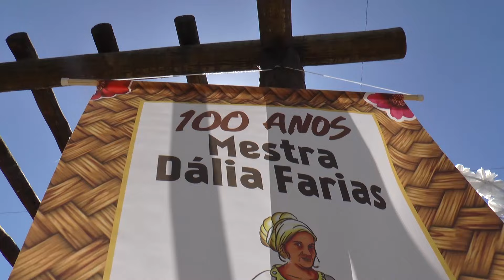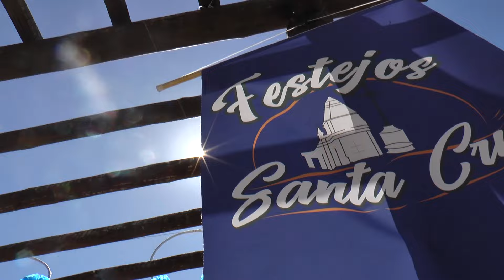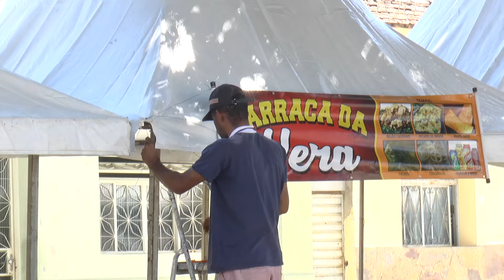Festejos de Santa Cruz. Tudo pronto para começar